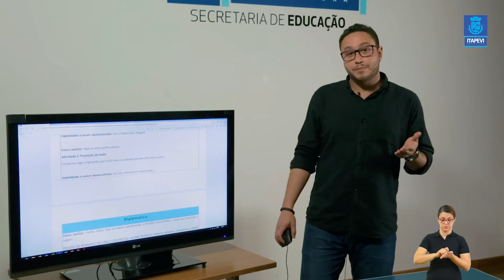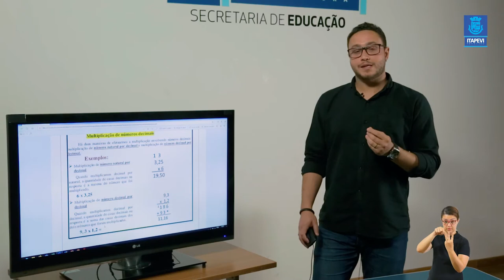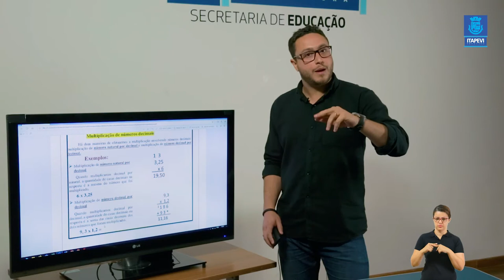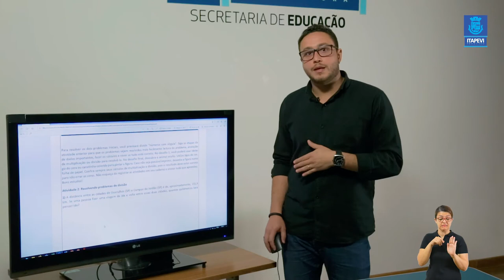LIÇÃO DE CASA - VIDEOAULA 12 PARA OS ALUNOS DO 5º ANO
Acompanhe a 12ª videoaula para os alunos do 5º, com o professor Thiago.
Boa aula!